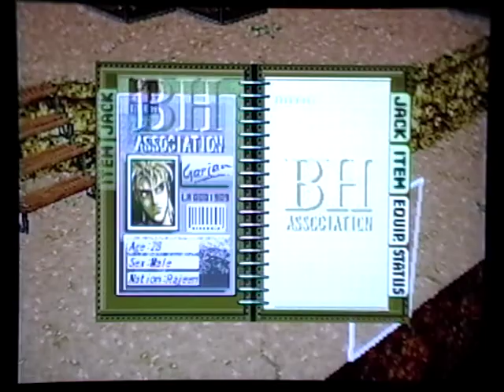Let's Play Dark Savior Part 6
Off to the mines we go.